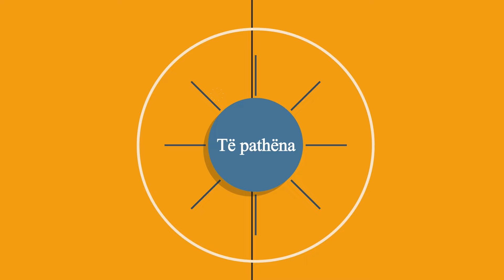“Është si vjehërr e keqe!”- Egla Ceno dhe Jul Deda flasin për çiftin Ilnisa-Meriton:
“Është si vjehërr e keqe!”- Egla Ceno dhe Jul Deda flasin për çiftin Ilnisa-Meriton: Me romancën janë konsumuar, vetëm nëse… /